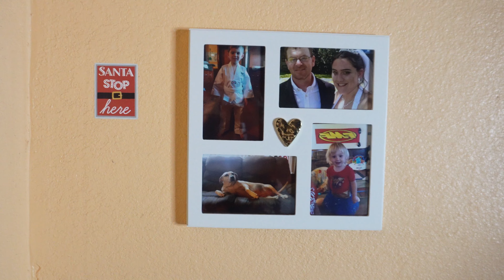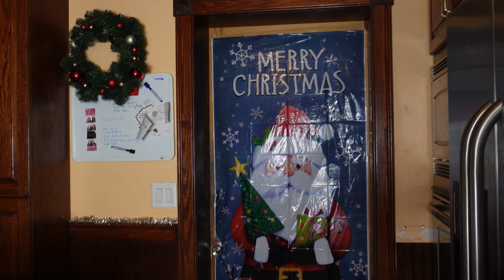Life Update and My Christmas Decorations Update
Life Update why i haven't been uploading Vlogmas videos.
And many more to watch!
Any ideas for Vlogmas are welcomed! We are excited to start this journey with you all!